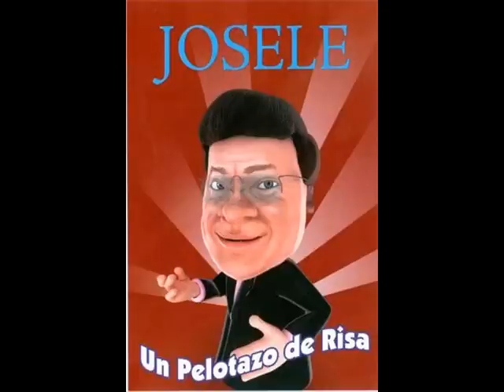El Pelotazo Te dan un pelotazo de chistes [Volumen.2]